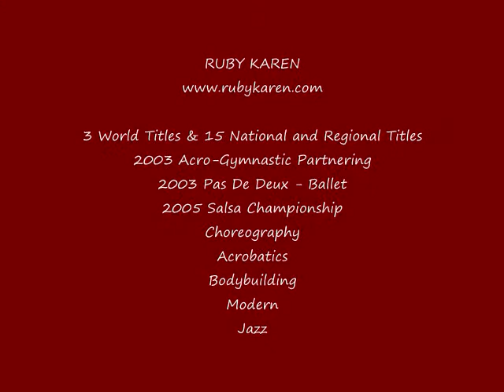Ruby Karen Presents - Circus Aerials 2008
Tissu Lyra and other forms of aerial arts by Filipino-born international aerialist, choreographer and acro dancer